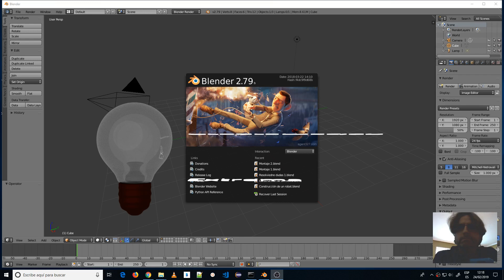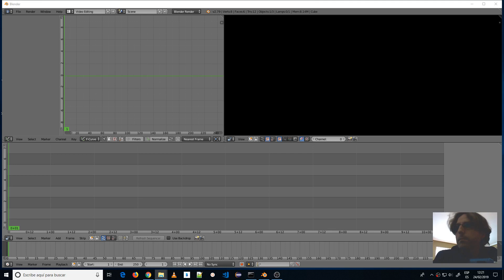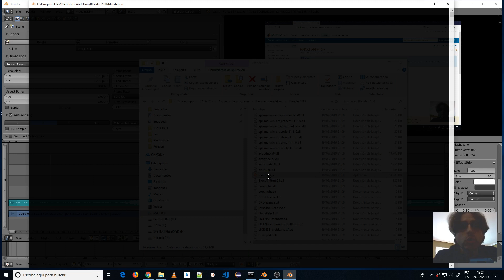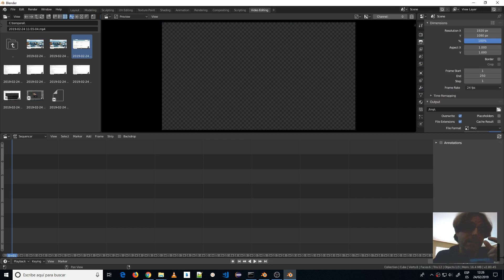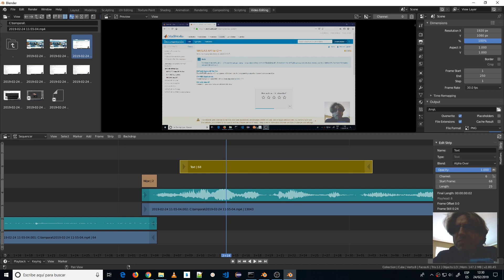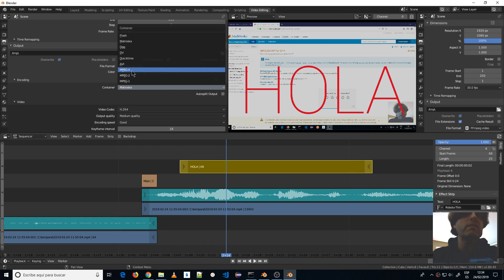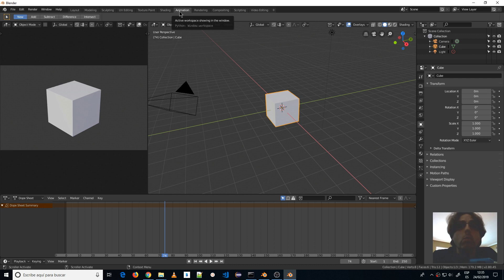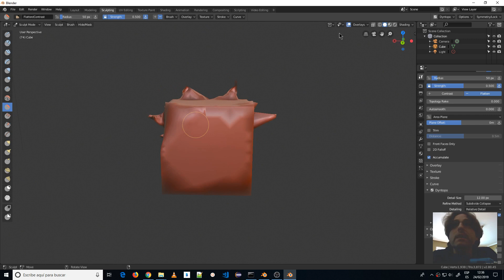Blender 2.8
[La nueva versión de Blender, la 2.80, viene cargada con un montón de nuevas funcionalidades y un renovado interface. Esta es mi primera experiencia con el apartado de edición de vídeos. Sí, yo soy uno de los pocos que utiliza este magnifico y gratuito sistema de generación y renderizado de imágenes en 3D para editar vídeos.